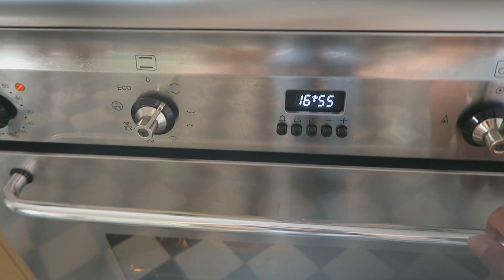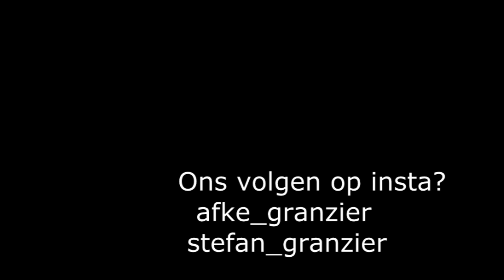TAART BAKKEN met TUUR & AUDREY (KOKEN #3)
Leuk dat je kijkt naar deze 3e kook video van ons kanaal Kwartier Granzier!

In deze 3e kook video gaan Audrey & Tuur 2 taarten bakken. Dat wordt weer smullen!

Have fun!  En niet gaan watertanden he! Smakelijk!

Smash dat blauw duimpje omhoog!